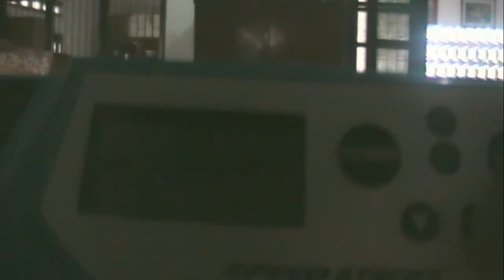Sport Stacking Cycle 7.58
0.01 jump FTW

Got this yesterday. Actually I hadn't been stacking two days ago until I got home yesterday, I stacked and I felt that I want to make a video, and after I stacked for two hours, I got this. Also I have been like my yellows instead of my reds, they are lighter in fact.